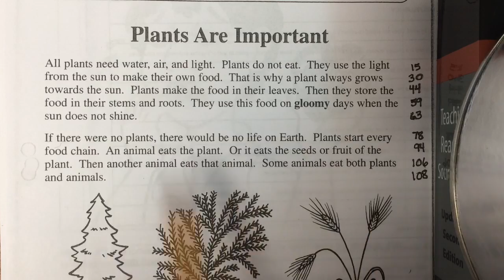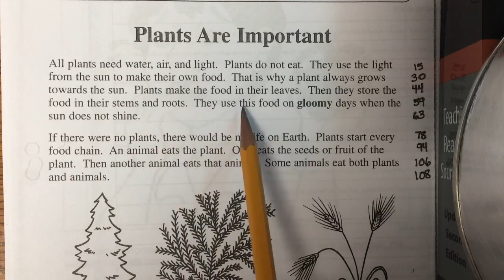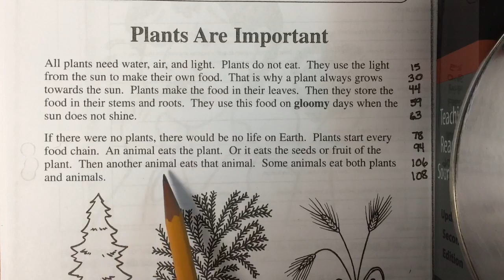Passage 17 - Plants Are Important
Reading Passage 17- Plants Are Important